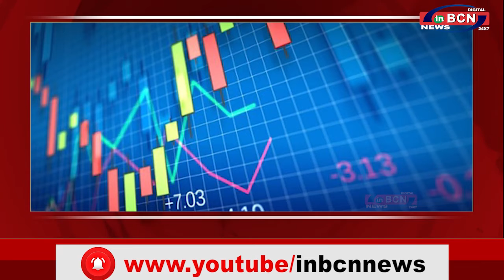BUISNESS NEWS 5th JUNE 2021 | INBCN NEWS